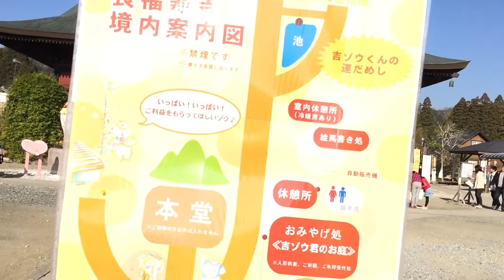20160104長福寿寺①